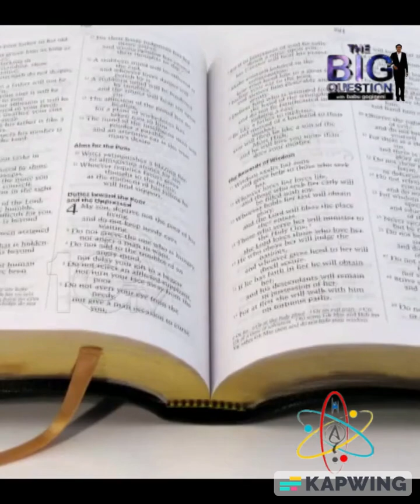జీవోత్పత్తికై తాబేళ్ల వలసలు!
మీరు నడుస్తూగాని, డ్రైవింగ్ చేస్తూగాని వినడానికి Telegram App లో పెట్టడం జరిగింది. మీరు అజ్ఞ్యాతముగా username ద్వారా join అయ్యి వినవచ్చు.